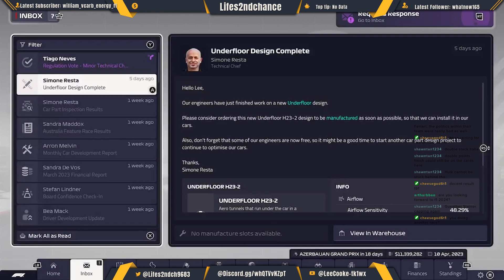F1 Manager23- S1-E2-Playing around at HAAS never been here before!!